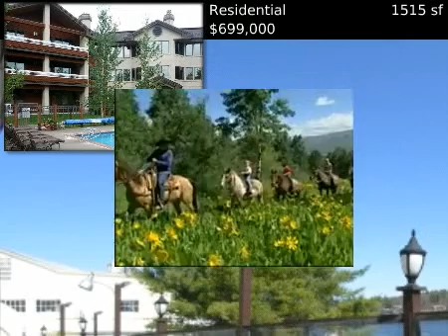$699,000 Residential, Steamboat Springs, CO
ROMICK, LANCE - STEAMBOAT VILLAGE BROKERS, LTD.

MLS #139578 Located in Steamboat Springs, Colorado

Great turnkey three bedroom overlooking swimming pool! Southern view form unit and cover deck with quality deck furniture! Friendly floor plan with master off set from other bedrooms. Great amenities of a newer spa and weight room, tennis and pools! Granite counter tops and stainless steel appliances. Owners  have private secure parking plus storage closet in enclosed parking area.     Friendly family unit that allows privacy.

 Residential
 $699,000
 1515 s.f.